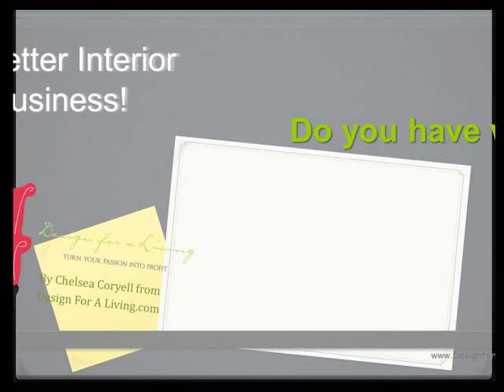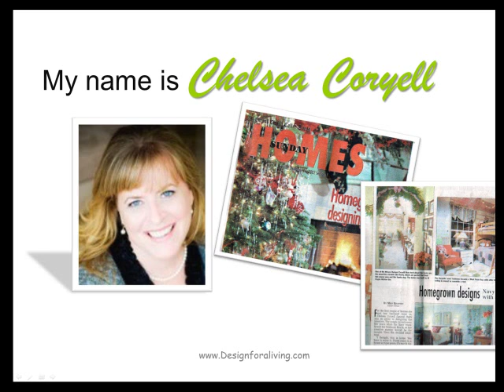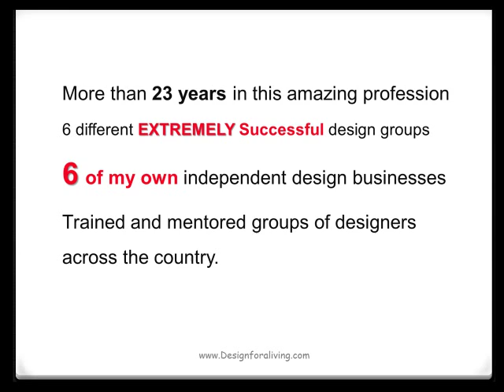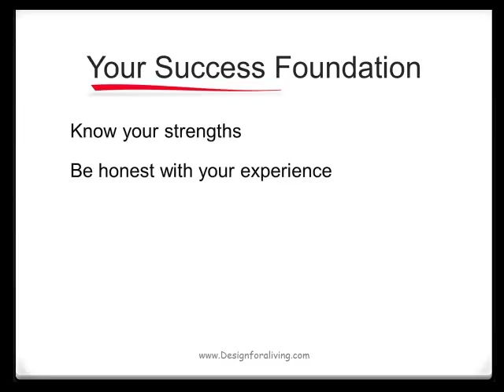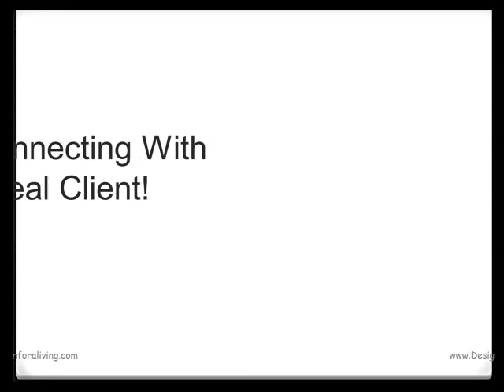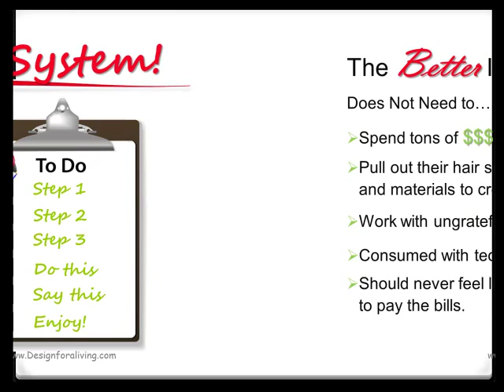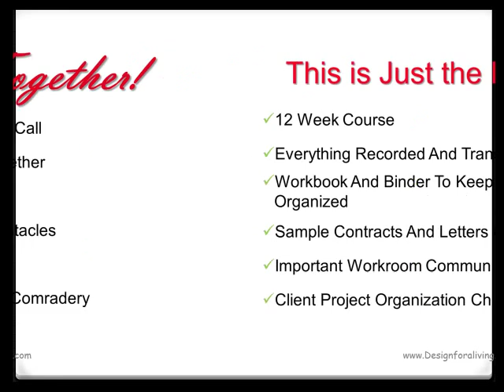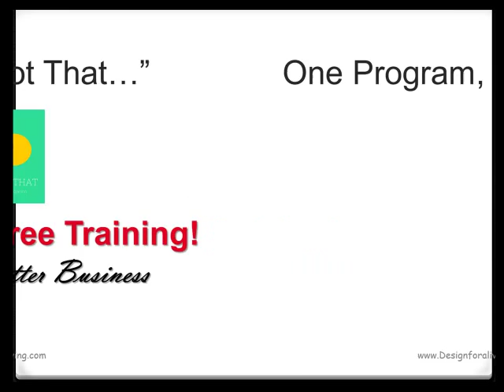Building a Better Interior Design Business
Keys to Building a Better Interior Design Business.
Chelsea Coryell is an Interior Design business coach located in the Seattle area. Her online Certification program has helped Interior designers from all over to build successful Design businesses through her no fail formulas and techniques.